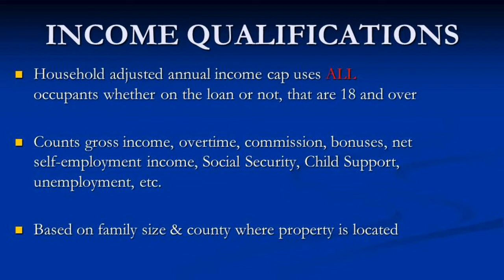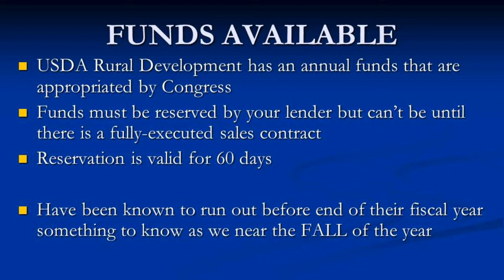Missouri USDA Home Loan Lender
Missouri USDA Rural Development Home Loan Lender Nearly every county in Missouri is eligible for USDA Rural Development. But there are 19 counties in Missouri that have some areas that are not eligible or are completely ineligible. If you've never heard of the USDA home loan program, you're not alone. The program's full name is the USDA Rural Development Guaranteed Housing Loan program. Most people call them "USDA loans" or "Rural Housing Loans"

Home buyers who buy a home in a qualified USDA area, and who meet USDA income eligibility requirements, can take advantage of the USDA's low interest rate, no down payment mortgage program. USDA mortgages have no down payment requirement, which allows a home buyer to finance a home for 100 percent of its purchase price.

THE ZERO USDA RURAL DEVELOPMENT PROGRAM ALLOWS YOU TO BUY A NEW HOME WITH NO DOWN PAYMENT AND ALL CLOSING COSTS PAID FOR YOU.KEEP YOUR MONEY WHERE YOU WANT IT MOST. WITH YOU!